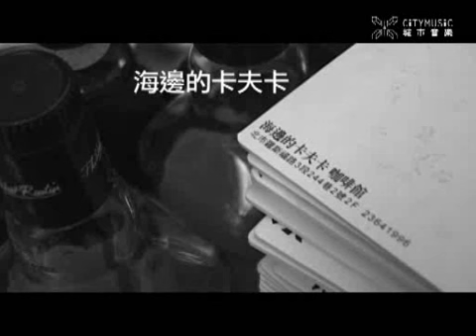城市音樂:929樂團3/23/08海邊的卡夫卡實況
2008年3月23日，929樂團在「海邊的卡夫卡」演出精華片段。完整版將在hiChannel和MOD頻道上線播映。詳見 city.music.hinet.net